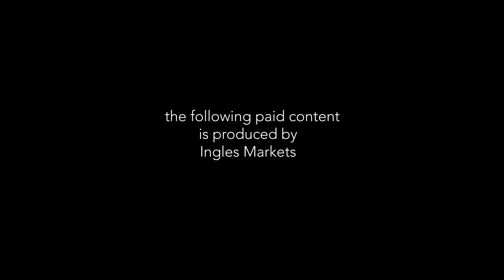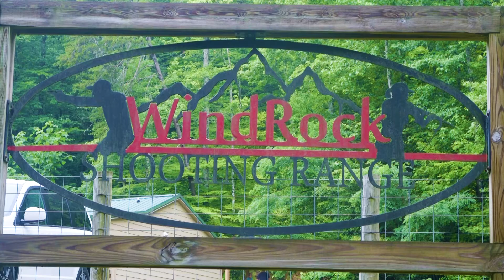Windrock Park | The Ingles Open Road - Episode 43